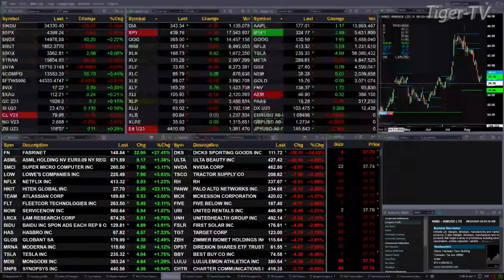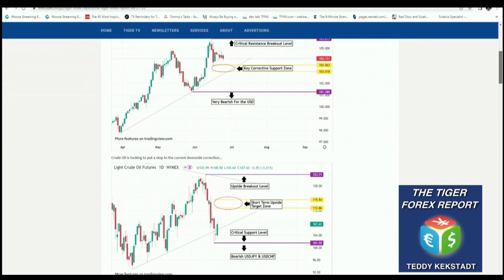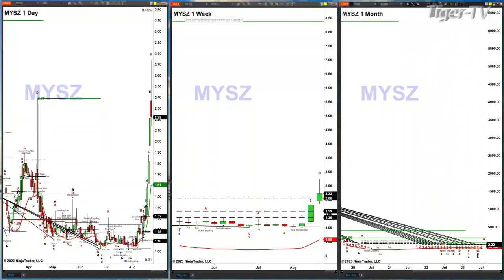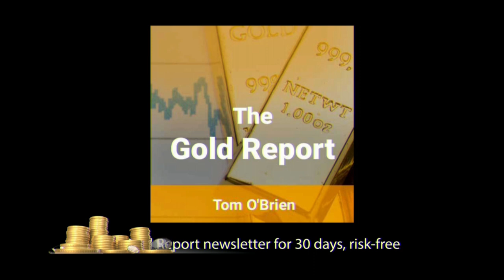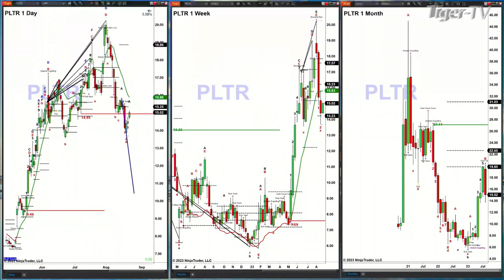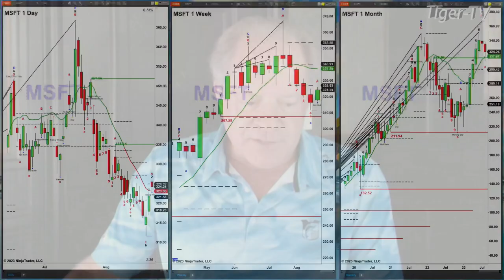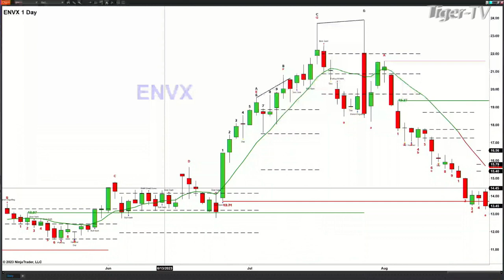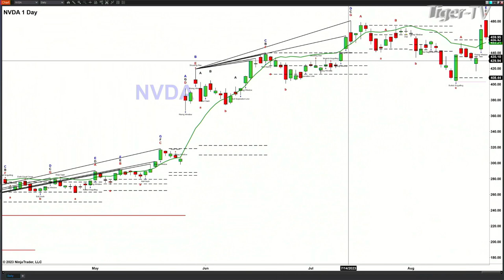August 22nd, The Trader's Edge with Steve Rhodes on TFNN - 2023